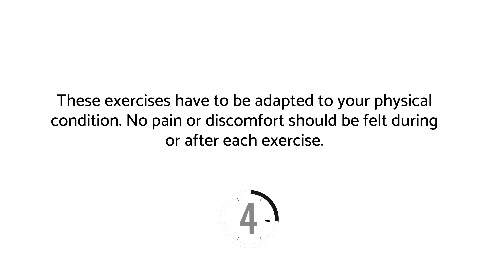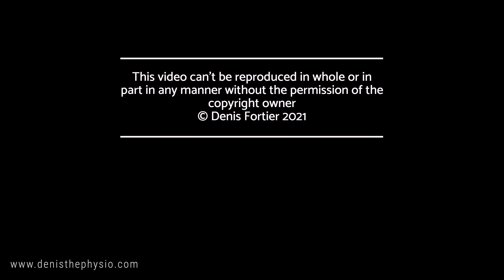Biceps exercices for non-athletes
How to improve biceps strength?  With these made easy exercises. So easy to do at home !

This 9 minutes workout will improve your arms strength and will help you to keep or increase your endurance!

* for non-athletes

Take care.

Denis.